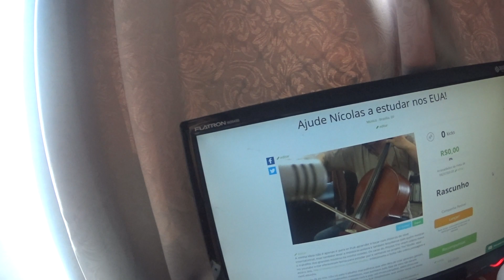Financiamento coletivo viagem para os EUA!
Ai está o vídeo explicativo da viagem para os EUA, abraços galera e ajudem quem puder! Link abaixo: